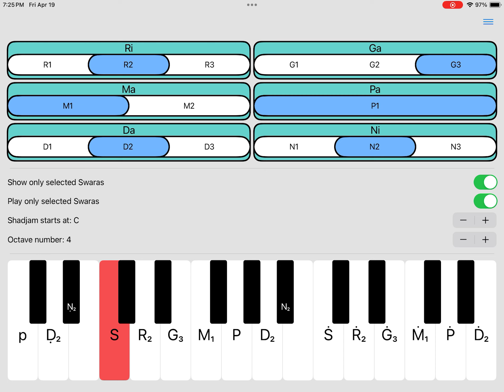Carnatic Keys App - Guess the song challenge #5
Guess the song from the snippet! Write your answer in the comments below!

Played with the Carnatic Keys App with Talanome in the background for Tala